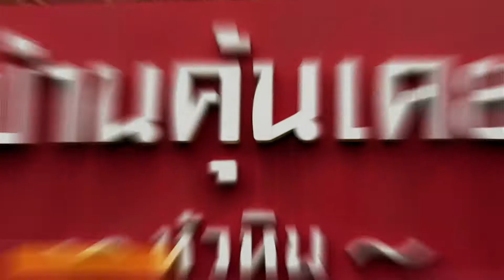First Choice Suites, Baan Kun Koe condo, Hua Hin Thailand, eng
If what you're looking for is a conveniently located hotel in Hua Hin / Cha-am, look no further than Baan Kun Koey by Apartments Huahin. From here, guests can enjoy easy access to all that the lively city has to offer. With its convenient location, the hotel offers easy access to the city's must-see destinations. Take advantage of a wealth of unrivaled services and amenities at this Hua Hin / Cha-am hotel. The hotel provides free Wi-Fi in all rooms, 24-hour security, wheelchair accessible, kitchen, express check-in/check-out to ensure our guests the greatest comfort. All guest accommodations feature thoughtful amenities to ensure an unparalleled sense of comfort. Besides, the hotel's host of recreational offerings ensures you have plenty to do during your stay. Enjoy unparalleled services and a truly prestigious address at the Baan Kun Koey by Apartments Huahin.